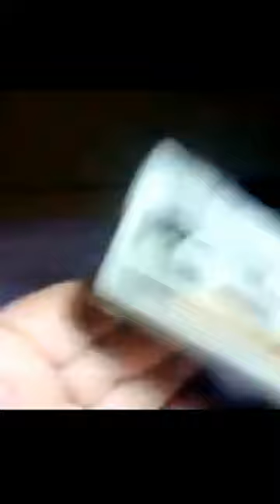Cassette to Give it a Tap tap tap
Give your cassette a Tap tap tap it makes it run better. Storage means it could have been sat for 40+ years, that is a good reason for it to be a bit stiff and sluggish. Give it a good tap, and give it a good start.
When you click on links to various merchants posted here and make a purchase, this can result in me earning a commission.
I am a participant in the Amazon Services LLC Associates Program, an affiliate advertising program designed to provide a means for sites to earn advertising fees by advertising and linking to AMAZON Sites (including, but not limited to Amazon US/UK/DE/ES/FR/NL/IT/CAN) Opus Clip - Turn one video, stream or podcast into a bunch of clips you can use to bring more awareness to your channel.